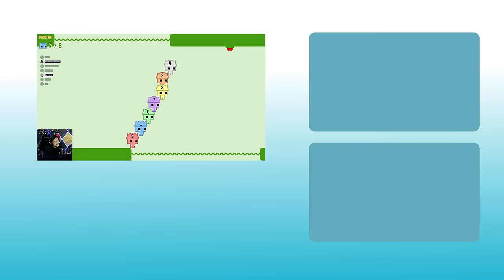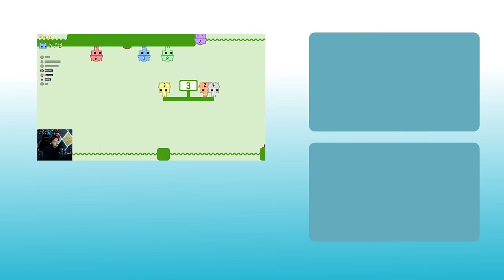GW TEBALIKIN NIH MEJA GW !! - Pico Park 2 #7